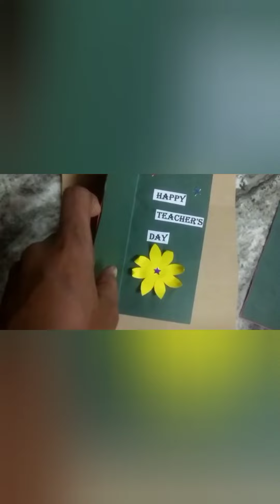Teacher's Day Greeting Card making / அழகிய ஆசிரியர் தின வாழ்த்து அட்டை